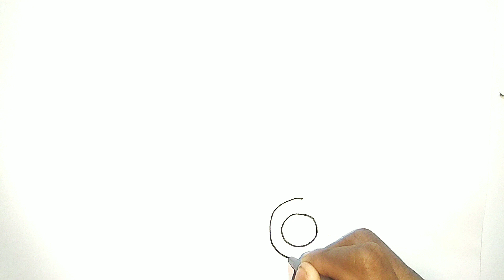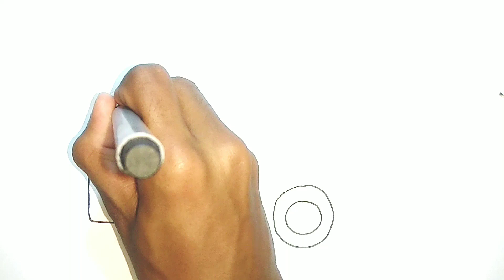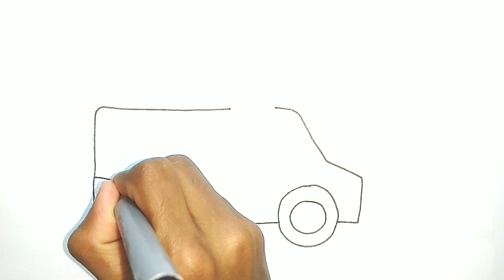Easy icecream truck drawing, painting and colouring for kids, Kids drawing, part-45